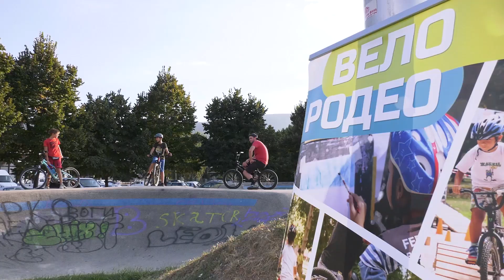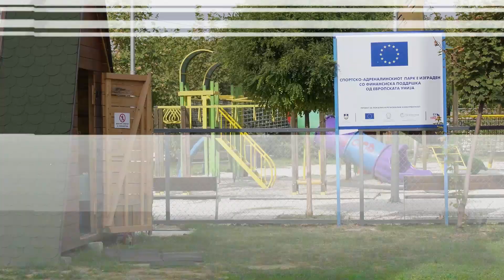ЕПИЗОДА бр.11 - ДЕН БЕЗ АВТОМОБИЛИ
Моторот изгаснат, но камерите вклучени - се приклучуваме во одбележување на Денот без автомобили 💚
Ве носиме на спектакуларното Вело Родео и зборуваме за велосипедската едукација и култура со Никола Нешковски од Еко Логик 👏
Пешачиме, возиме тротинет, точак и скирол низ скопските улици. А, за тоа колку градовите со својата инфраструктура и сообраќајна култура ни се безбедни за вакво движење, говориме со архитектот Дивна Пенчиќ 🚴🛴
Во нашето мобилно студио, пред Македонска Филхармонија  разговараме со Дуња Иванова, но не за нејзината извонредна кариера како пијанистка, туку како наша државна репрезентативка во велосипедизам... Дуња навистина е светско, а наше...
Во адреналинскиот парк тренираме за искачување на врвот Вршник во Велес. Таму, го освојуваме врвот заедно со евроамбасадорот Дејвид Гир и со сите други амбасадори во земјава.